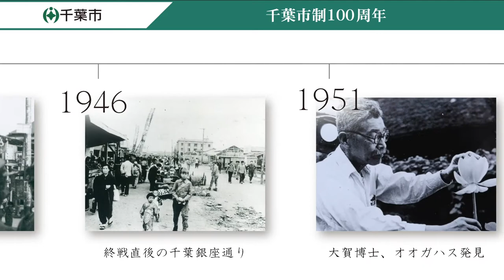MARINES PLAY BACK ～千葉市とマリーンズの歴史～③（2001年）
市制100周年を記念して、千葉市とマリーンズの歴史を振り返る動画を制作しました。
今回は「ボーリックナイト」として語り継がれるサヨナラ劇を飾った2001年を振り返ります！
動画は全部で8種類。ZOZOマリンスタジアムのビジョンでも放映中です。